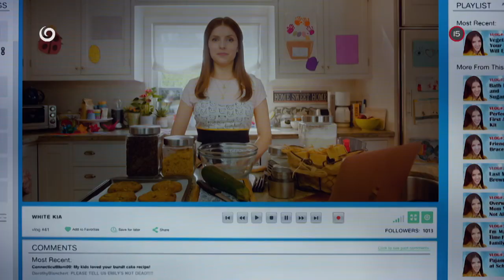Nebezpečná láskavosť (8.8.2020 o 20:35 na JOJke)